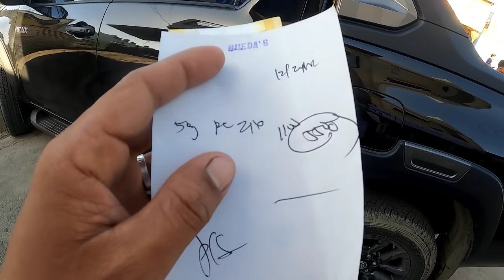PAGROTO AT PAG-ARARO SA TATAMNAN NG PALAY + AERIAL VIEW NG BUKID AT MT. ARAYAT | December 25, 2020.